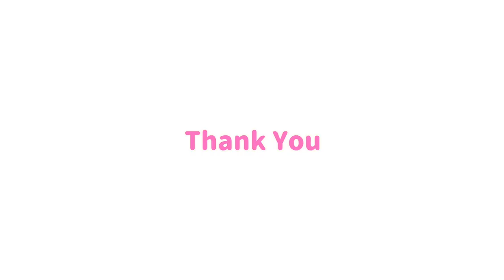念願の警察官になれました！！！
【警察官になってマジックショーしてきました！】
念願の警察官の制服！嬉しい〜！
マジックショーも最高でした！